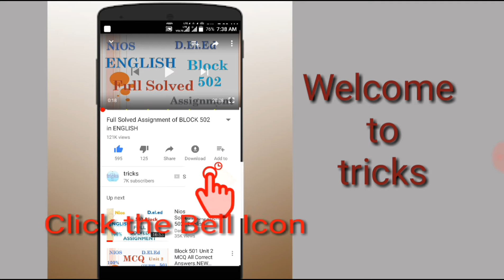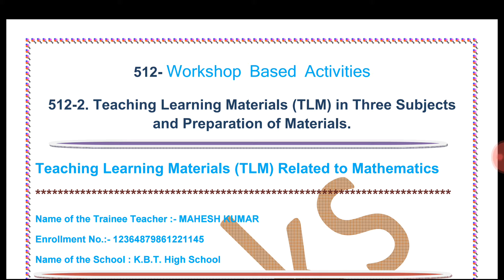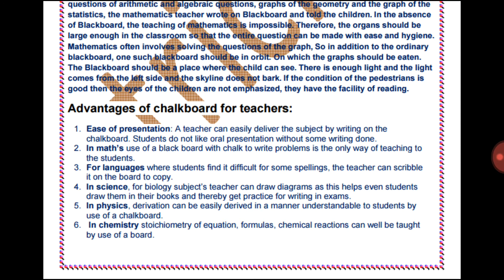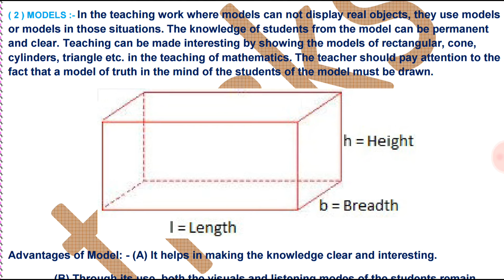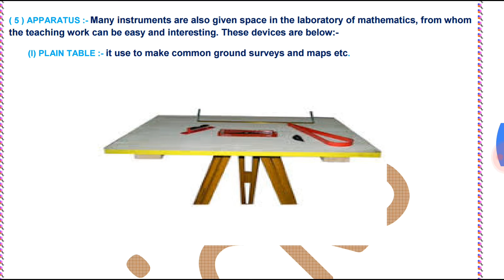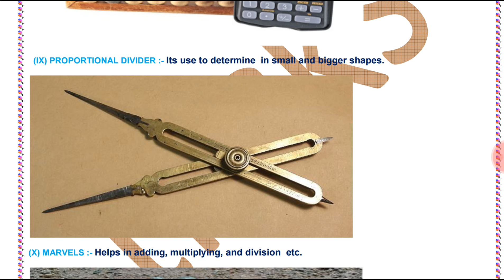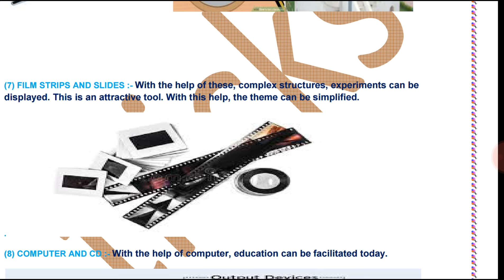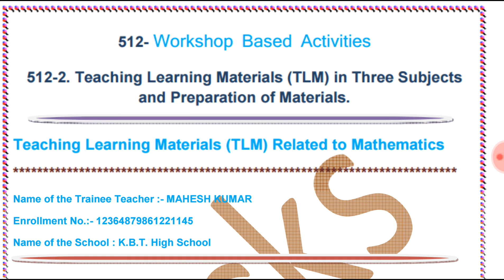Preparation of(TLM) Teaching Learning Materials on the MATHEMATICS. (WBA-512)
Preparation of Teaching and Learning materials and aids on the four subjects..